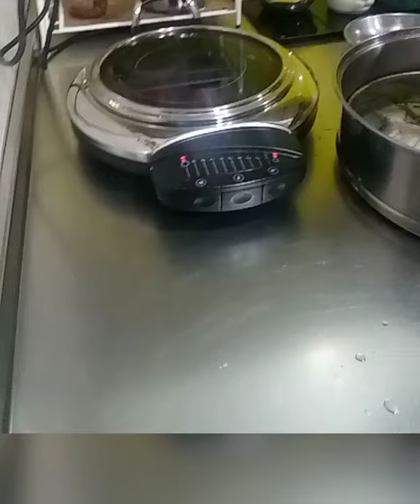steam fish chiness recipe